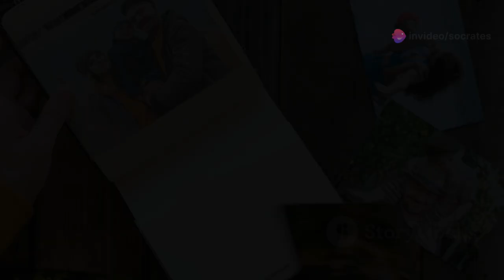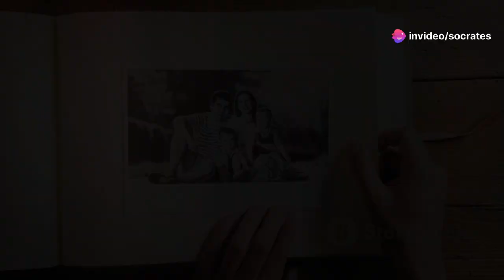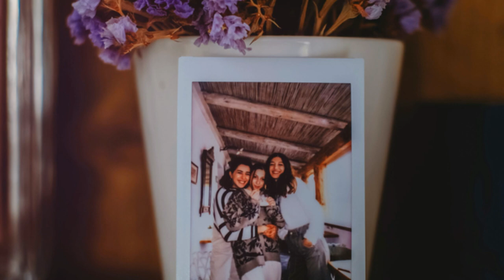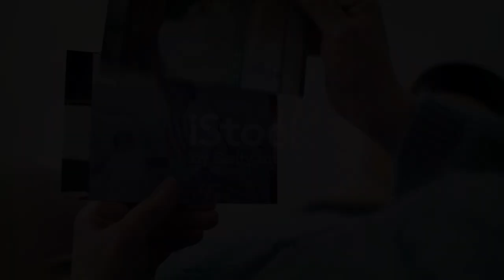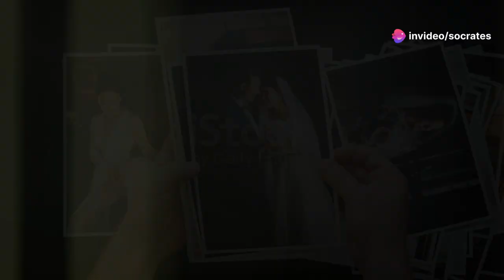Fantasy Novel "Aura" Victory and the Return of Memories part8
Step into the mystical world of "Aura" The Land of Lost Dreams!

Perfect for fans of fantasy novels like *The Lord of the Rings*, *Harry Potter*, and *The Chronicles of Narnia*, *Aura: The Land of Lost Dreams* is a must-read for anyone who loves tales of magic, courage, and the human spirit.

Join us on an epic adventure where dreams come to life, and secrets of the soul are unlocked. *Aura: The Land of Lost Dreams* is more than just a novel; it’s a captivating journey through a land filled with fantasy, magic, and self-discovery. Meet fascinating characters, face untold mysteries, and uncover the hidden strengths that lie within.

🛒 Available now on Amazon Goodreads and your favorite bookstores!

In this immersive fantasy novel, *Aura* takes readers on a spellbinding quest that blurs the line between reality and the surreal. From ancient lands and lost kingdoms to thrilling quests and heart-stirring moments, *Aura: The Land of Lost Dreams* is a perfect read for fans of epic adventures, magical realms, and introspective storytelling.

✨ **What to expect in *Aura: The Land of Lost Dreams***:
- A powerful journey of self-discovery
- Enchanting fantasy worlds and mystical creatures
- Unexpected twists, secrets, and ancient wisdom
- Moments of courage, love, and inner growth